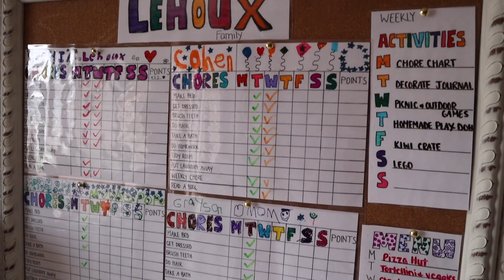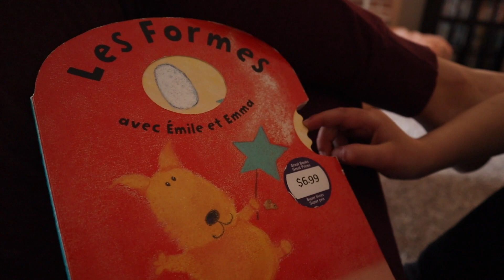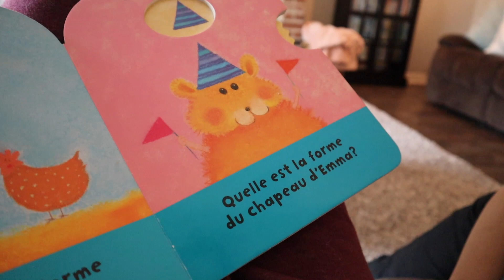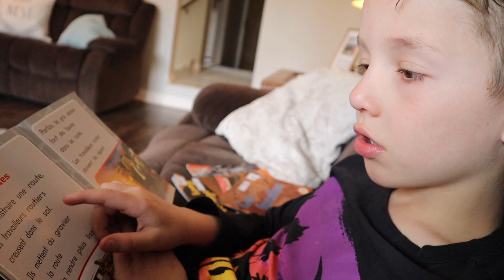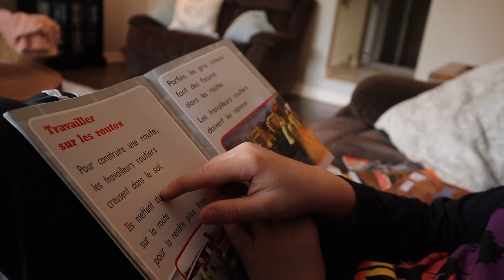Day in the Life | Homemade play doh | Keeping busy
I know this is a little bit of an older video! I wanted to post a couple old ones to catch up and will have a more recent one up soon!

💕Thank you to everyone who has supported us and been here on this journey! We love each and every one of you!

✨THE EQUIPMENT I USE:
💻: MacBook Pro
🎥: Canon 70D